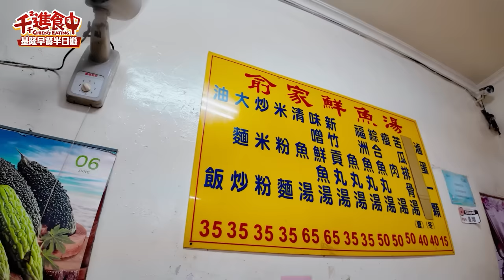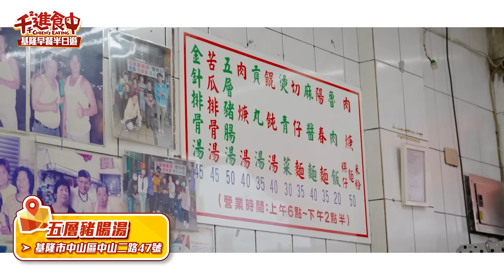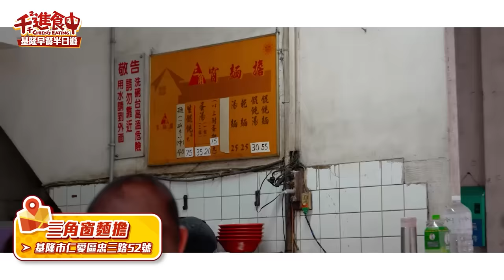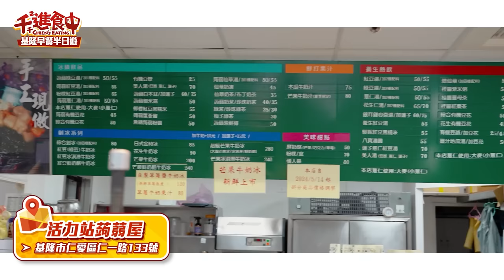【千千進食中】來去基隆吃早餐！不只魚市宵夜場！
大家都知道基隆深夜的崁仔頂漁市人聲鼎沸
伴隨著人潮也聚集了許多宵夜店家
早上天光後的基隆也是很厲害滴！
這次起了個大早又要來去解鎖我的名單
基隆人早上都會吃些什麼呢？
有沒有你平常也會吃的早餐呢？

✨水水灶咖x全家聯名✨
➡️全家門市
＊木瓜尬芭樂 $49
＊木瓜牛奶霜淇淋 $49
＊是芭樂系霜淇淋 $49
＊皮蛋辣拌麵 $89
＊經典滷肉飯 $79

➡️全家門市&行動購同步販售
＊剝皮辣椒鮮肉包 $35

➡️ 限定通路「Line社群（店長群組）」
＊麻辣滷肉 $79
＊麻辣豬皮 $49
＊水煎包 $79